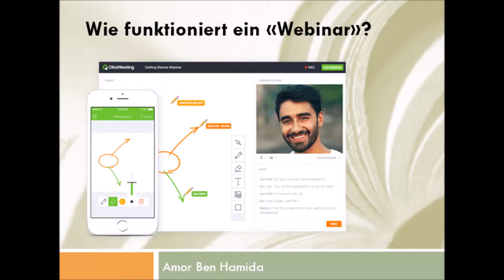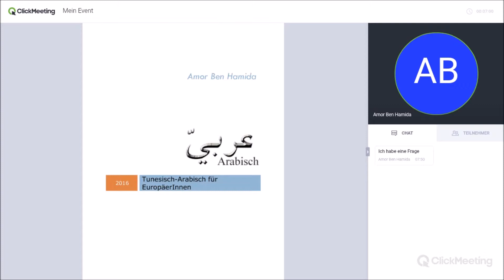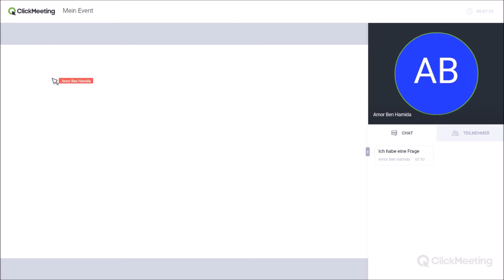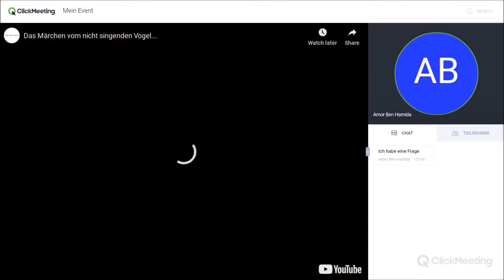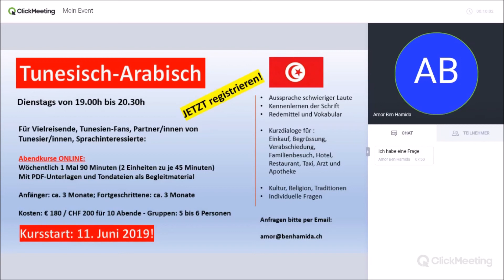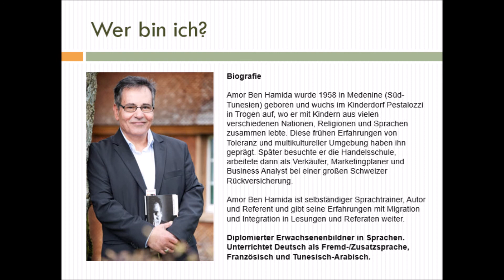Was ist ein Webinar